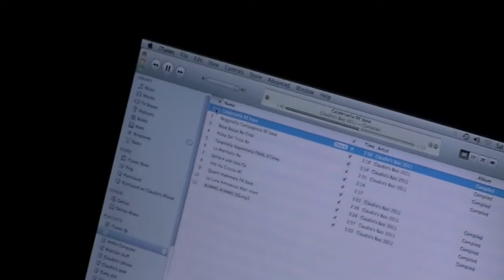Wedding Gig Log - Sat.Apr.30 - DaVinci Banquet Hall (Woodbridge) - Part 2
This is part 2 of possibly 3 parts.
This event takes place on Sat. April 30, 2011 at the DaVinci Banquet Hall in Woodbridge, ON. 350 of their closest family and friends attended Vince and Sandra's wedding reception. Your host this evening is not VinnieVegas but Angelo Vella "DJ the Future" and VV is his assistant/MC for the night and we share the DJing duties. (Why do I refer to myself in the 3rd person?)
This log will probably end up in several parts as we have a lot of dancing footage.
Enjoy the gig log, please comment and Like, if you like. If you Like, tell your friends to watch my channel, if you don't - don't say a word, LOL.
Enjoy the show! Peace and Love !!
~ VV